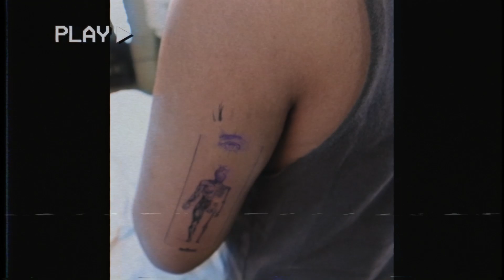We got a tattoo | Leo Atilano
Leo Atilano